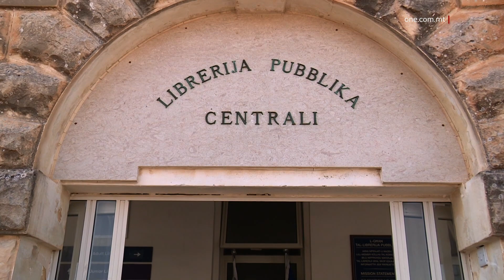TITLESTA L-EWWEL FAŻI TA’ RINOVAZZJONI TAL-LIBRERIJA PUBBLIKA ĊENTRALI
ONE.COM.MT • B’investiment ta’ tliet mija u erbgħin elf ewro, tlestiet l-ewwel fażi ta’ rinovar fil-Librerija Pubblika Ċentrali.

Dan l-investiment qed isir ukoll fid-dawl tal-erbgħin sena mit-twaqqif ta’ din il-librerija fil-Furjana.

KITBA: RUSLANA BARBARA
FILMATI: JOSEPH MIFSUD

Ġiet inawgurata l-ewwel fażi ta’ immodernizzar u rinovar tal-Librerija Pubblika Ċentrali, b’investiment ta’ tliet mija u erbgħin elf ewro.

L-ewwel fażi ta’ xogħlijiet rat ir-ristrutturar tas-sezzjoni mill-parti tal-qarrejja adulti, rinovar ta’ aperturi, sistema ta’ partitioning bil-ħġieġ u numru ta’ interventi għal aktar aċċessibiltà.

Il-Librar Nazzjonali Cheryl Falzon qalet li se tkompli t-tieni fażi, fejn isir xkaffar tradizzjonali tal-kotba, reading hubs, 3D printing u Virtual & Augmented Reality, kif ukoll spazju għal korsijiet u attivitajiet edukattivi u rikreattivi regolari.

CHERYL FALZON
LIBRAR NAZZJONALI
“Bdejna mis-sezzjoni tal-adulti, fejn fiha ħa ndaħħlu, apparti l-kotba, ħa jkun hawn stazzjonijiet tal-kompjuters, creating hubs u makers’ space. Fil-makerspace, il-poplu jista’ jesperjenza, 3D printing, pereżempju, augmented u virtual reality, korsijiet, eżempju se jkollna kors ta’ graphic novels. Ikun hemm spazju fejn jistgħu jkunu kreattivi.”

Dan l-investiment ġie inawgurat mill-Ministru għall-Wirt Nazzjonali, l-Arti u l-Gvern Lokali, Owen Bonnici, li spjega l-bidliet li esperjenzaw il-Malta Libraries fl-aħħar għaxar snin.

Fosthom il-bidla tas-sistema kompjuterizzata tal-libreriji, kif ukoll l-introduzzjoni tal-kotba elettroniċi b’xejn.

OWEN BONNICI
MINISTRU
“Investiment ta’ terz ta’ miljun ewro, issa din il-parti tal-librerija ċentrali, biex tilqa’ aktar tfal u adulti, u nkomplu nressqu l-ktieb fiċ-ċentru u l-qalb tal-poplu Malti u Għawdxi.”

Din il-ġurnata, kienet imsawra wkoll bi programm ta’ attivitajiet-fosthom mis-Sezzjoni tad-Diġitizzazzjoni ta’ Heritage Malta, Saving Our Blue Campaign u l-Aġenzija Nazzjonali tal-Litteriżmu.